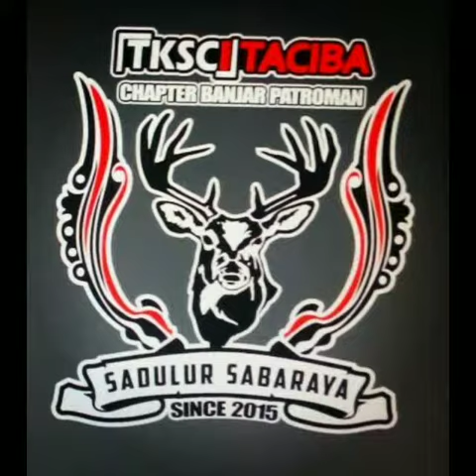Kopdar Akbar Jabar 2 Garut TKSCI TACIBA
Ngebolang ke garut